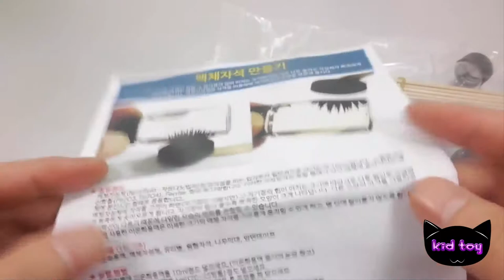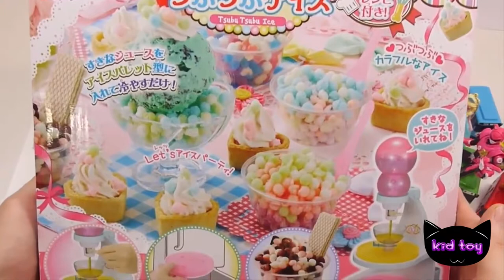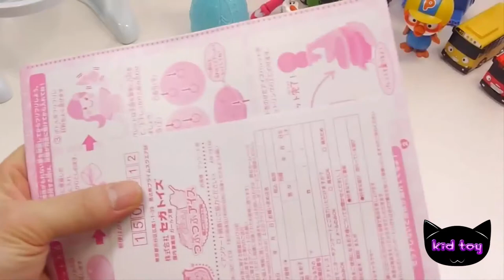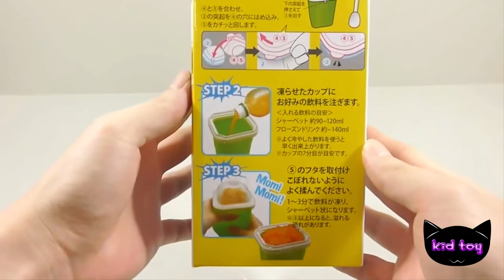DIY How To make Chocolate Surprise Egg Capsule Rainbow toy